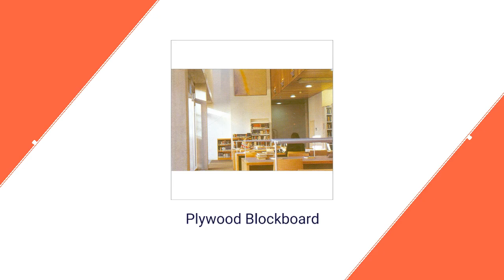Prince Decoratives Pvt. Ltd. In Maharashtra, Mumbai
Manufacturer & Supplier of Kitchen Cabinet Plywood, Commercial Plywood